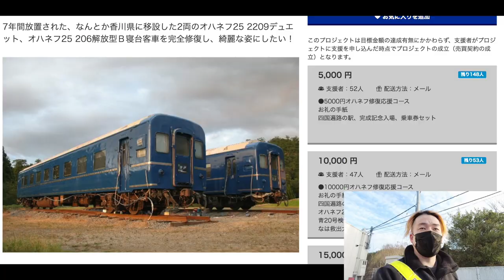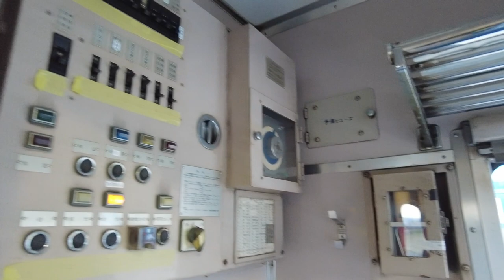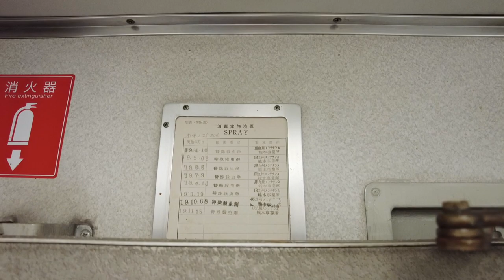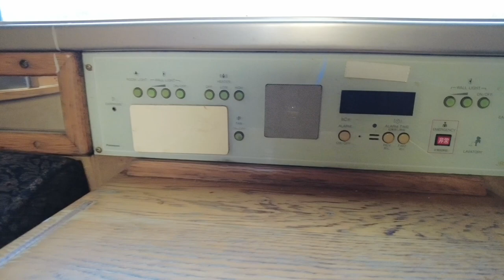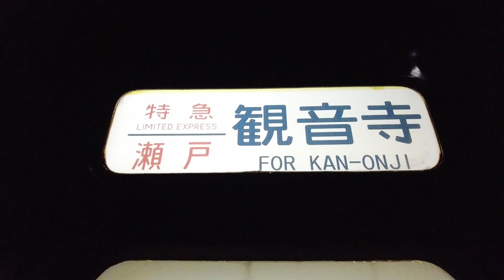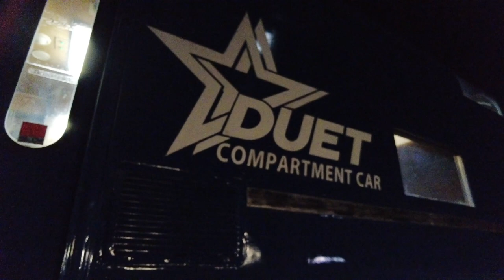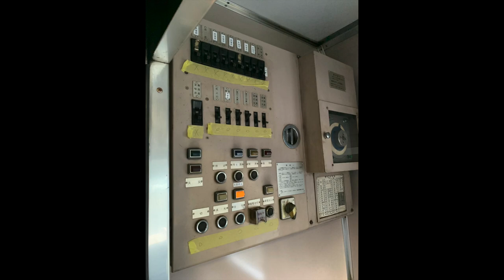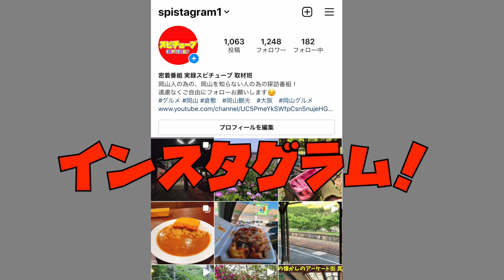昭和の国鉄車両 ブルートレインの車内に潜入！懐かしの寝台車！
クラウドファンディングは終了しましたが以下物販サイトです。

再生リスト